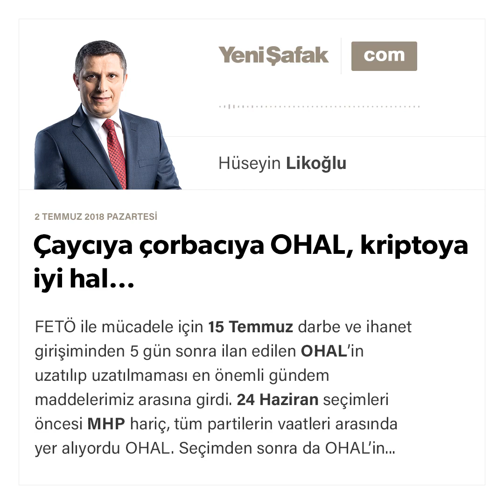Hüseyin Likoğlu-Çaycıya çorbacıya OHAL, kriptoya iyi hal…-02.07.2018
FETÖ ile mücadele için 15 Temmuz darbe ve ihanet girişiminden 5 gün sonra ilan edilen OHAL’in uzatılıp uzatılmaması en önemli gündem maddelerimiz arasına girdi. 24 Haziran seçimleri öncesi MHP hariç, tüm partilerin vaatleri arasında yer alıyordu OHAL. Seçimden sonra da OHAL’in uzatılması gerektiğini ilk dile getiren yine MHP oldu. MHP ile AK Parti arasında devam eden görüşmelerde OHAL’in de konuşulduğu belirtiliyor.